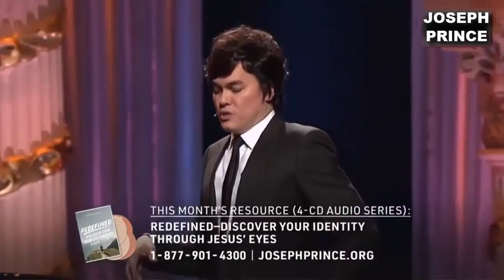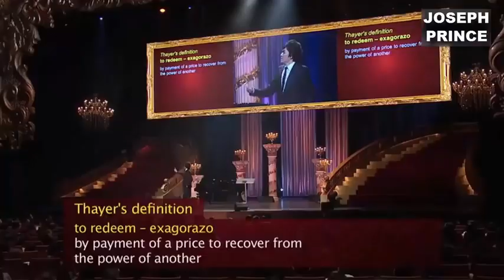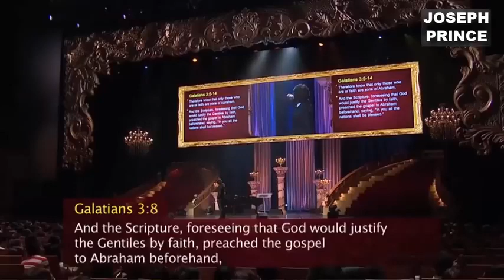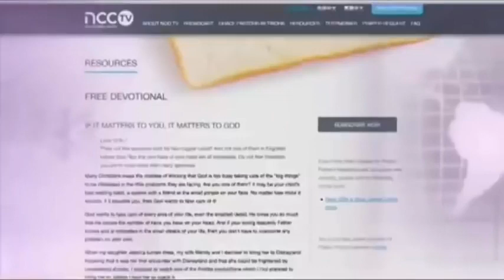IMPACTE O MUNDO, UMA VIDA DE CADA VEZ - IMPACT THE WORLD, ONE LIFE AT A TIME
tempodegraca - BEM VINDO AO TEMPO DE GRAÇA - MENDANHA -RJ Aqui queremos compartilhar acontecimentos irão “ABENÇOAR SUA VIDA”, através nossa igreja, que tem nos transformado e “TRANFORMANDO NOSSA MANEIRA DE VIVER”. Nosso foco: “SEMEAR PALAVRA DE DEUS”. Nossa Missão: “TRANSFORMAR VIDAS’, através conhecimento da palavra de Deus. A BIBLÍA REVELA OS SEGREDOS PARA UM VIVER EXTRAORDIÁRIO ATRAVÉS DA GRAÇA, E QUE VOCE PRECISA CONHECER PRA TER UMA VIDA DE SUCESSO .È extraordinário o quanto Deus nos ama , sem que nada façamos. Isso é Graça, “Favor Imerecido” amor generoso de Deus manifesto por Cristo, através seu sacrifício na cruz .Deus “deseja que todos os homens sejam salvos por meio deste relacionamento. Jesus é a Graça de Deus! Ela é a base da nossa salvação: Deus nos salva da morte, nos livra do pecado. Se você tem passado por momentos difíceis; Não se desespere, “Enxergue” Jesus ( palavra de Deus). Tome posse desta Palavra , Declare com sua boca com fé e viva Extraordinariamente. . E acesse conteúdos pra baixar. Agradecemos por nos acompanhar, divulgar e curtir postagens. “DEUS ABENÇOE VOCÊ E FAMÍLIA. Pr. Mauro de Oliveira.